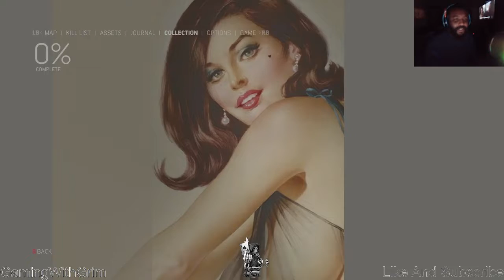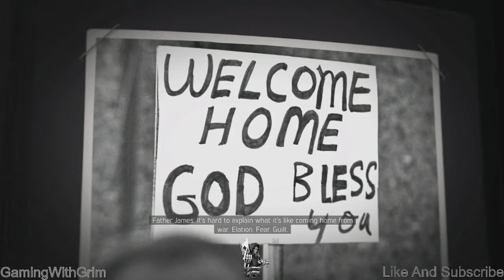Try Not To Laugh, Mafia III, Ep1 My Room Hunted lol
y Not To Laugh,  Mafia III, Ep1  My Room Hunted,, More Funny Mafia III Videos Coming Soon.